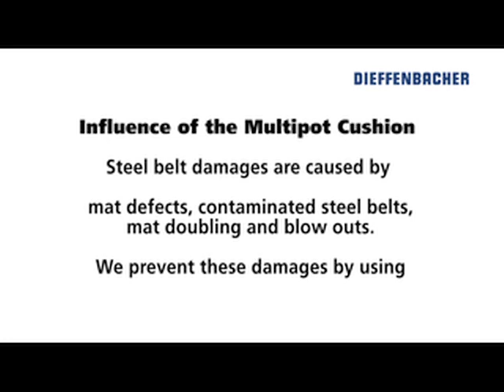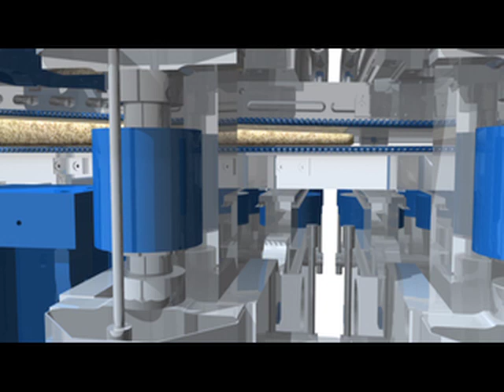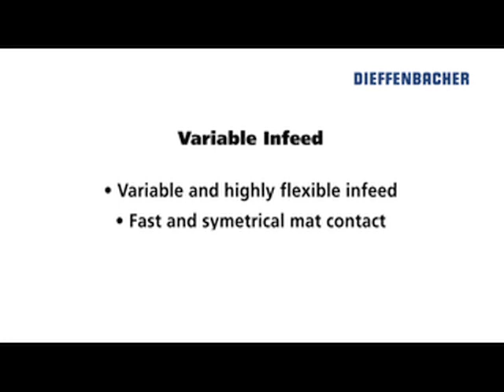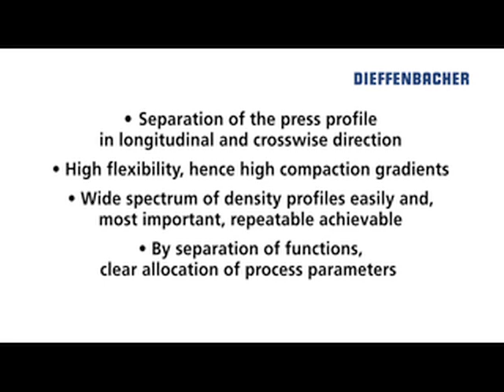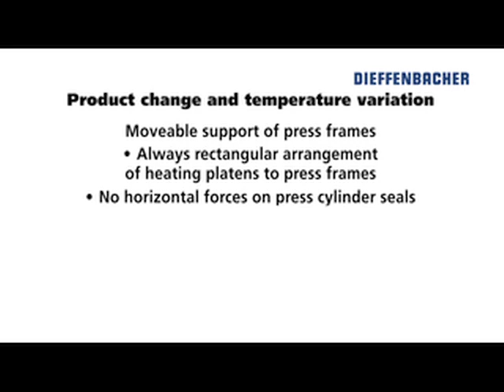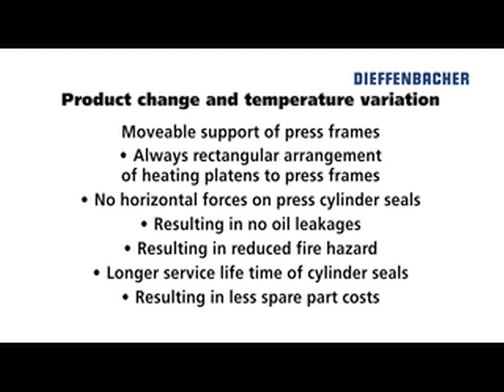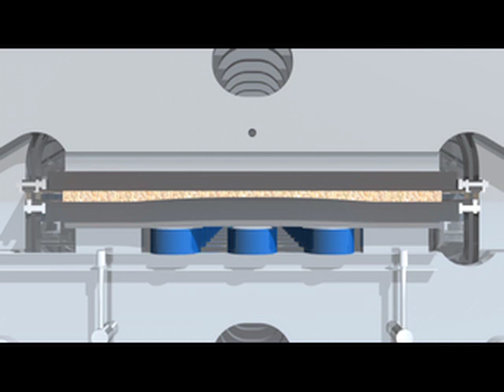Dieffenbacher CPS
Dieffenbacher Messefilm - Spanplattenpresse